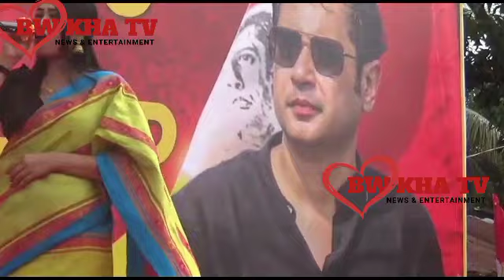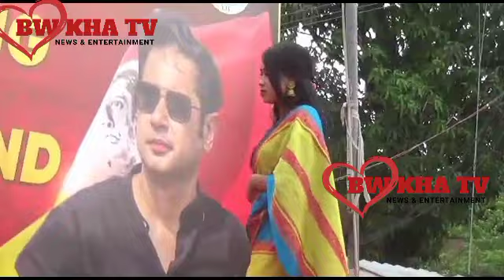MASS GATHERING DASHARAM CHOMOHANI KHORANG KWTWI KHE RUCHABUI KHUNARUKHA SWARGASREE D/B